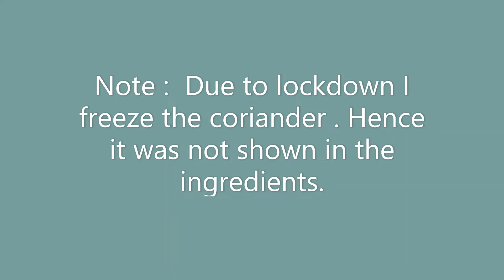Homestyle Masala Oats with a Twist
This is  a all time favorite breakfast at my home.

Ingredients:
1 Cup Oats
Half Cup Onion
Half Cup Tomato
Half Cup Capsicum
Half Cup Cabbage
Half Cup Mushroom
4-5 Garlic Cloves
Salt to Taste
1-2 Tbsp Pav Bhaji Masala
500-600 Ml Water

Method :
1. Finely chopped all the vegetables and crush the garlic.
2. Take a big pan and add onion, tomato, capsicum, cabbage, mushroom,
     garlic and water.
3. Put the pan on med. high flame. Cover and let it come to a boil.
4. Once the mixture boils add Oats, Salt and pav bhaji masala. You can use
    any masala of your choice.
5. Let the oats cook.
6. Once the oats cooked, shift to serving bowl. Garnish with Corriander.
7. Serve Hot.